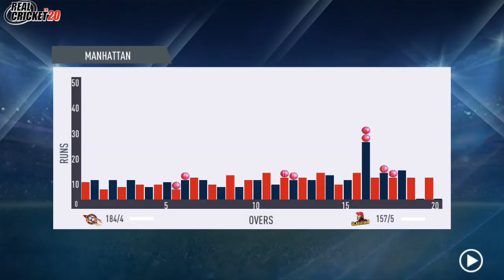BANGALORE NEED BATTING IMPROVEMENT | GUJRAT VS BANGALORE | T20 CRICKET GAMEPLAY